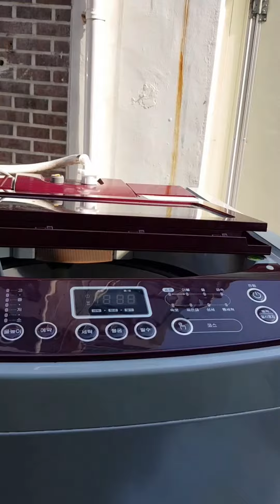Life 세탁기 바꾸는 과정 洗濯機変える過程 Washing machine replacement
세탁기 선택과 교환 그리고 설치 과정을 영상으로 기록했습니다. 코로나19 때문에 배송이 오래 걸린다고 하는데... 저의 집은 모든 과정이 2일 정도 걸리는 것 같아요.   [洗濯機の選択、交換、設置のプロセスがビデオに記録されました。 コロナ19のせいで配達に時間がかかるそうです…私の家では、全体で2日くらいかかるようです.]
The washing machine selection, replacement, and installation process were recorded on video. They say it takes a long time for delivery due to Corona 19... In my house, the whole process seems to take about 2 days.